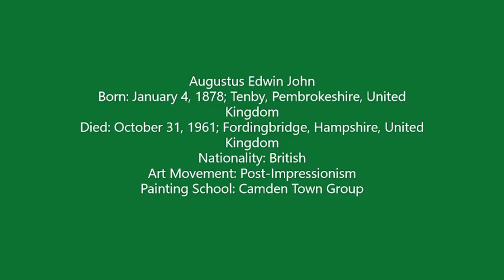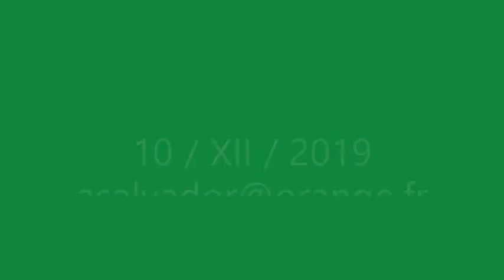Augustus John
Piano Sonata No. 28 in A, Op. 101
1 Allegretto ma non troppo
2 Vivace alla marcia
Abdel Rahman El Bacha, piano